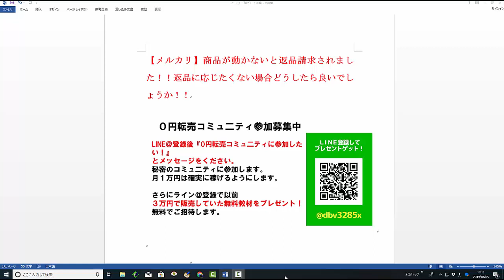【メルカリ】商品が動かないと返品請求されました！！返品に応じたくない場合どうしたら良いでしょうか！！【佐々木一之】